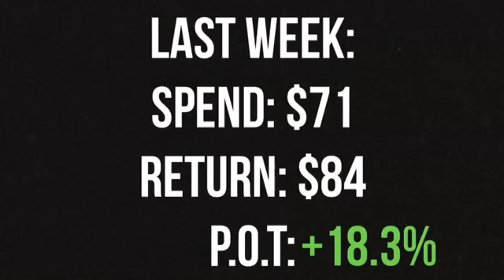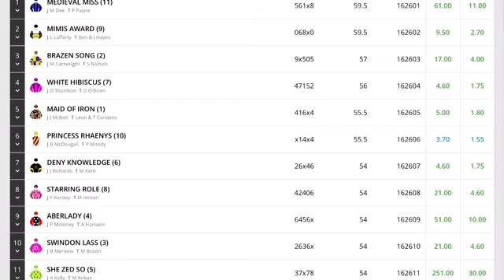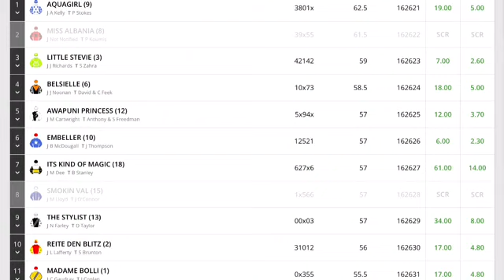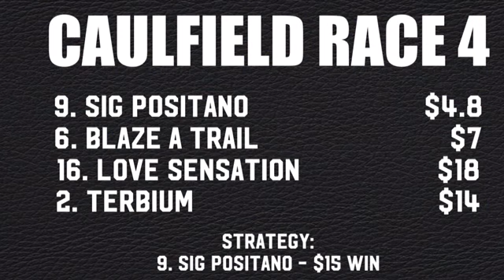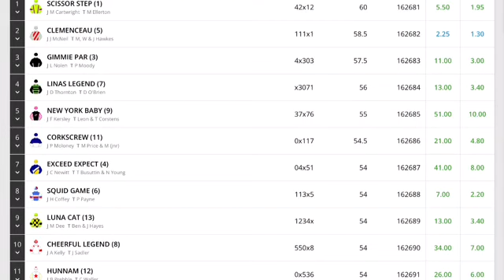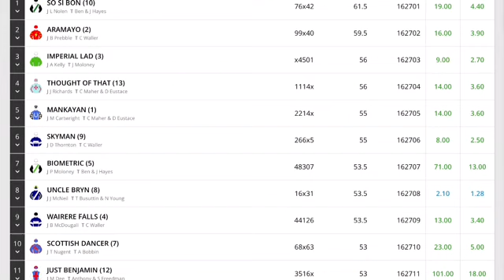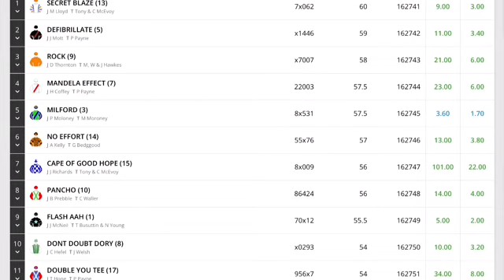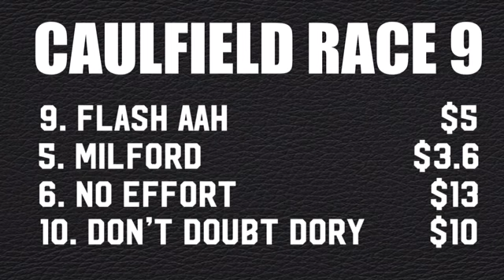Caulfield Raceday Preview! Saturday 7 May 2022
Clemenceau looks unbeatable.